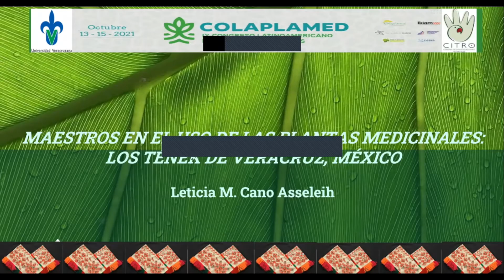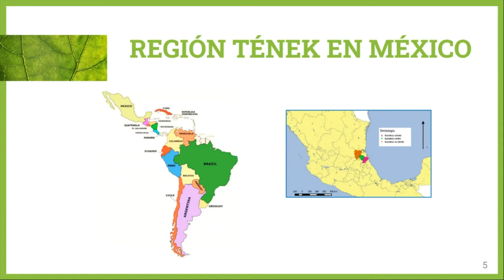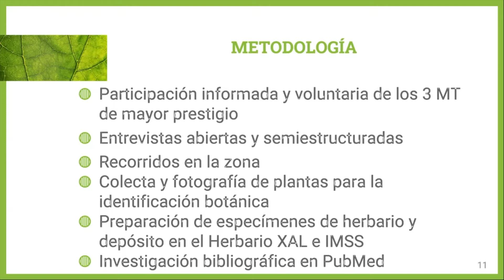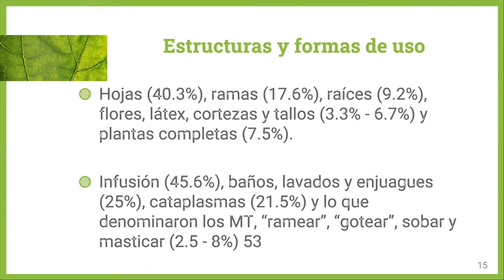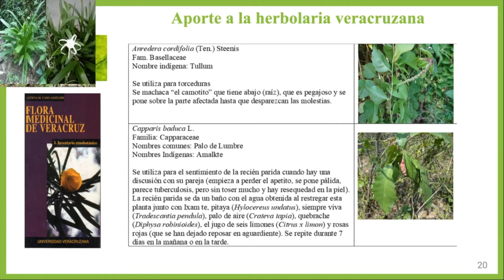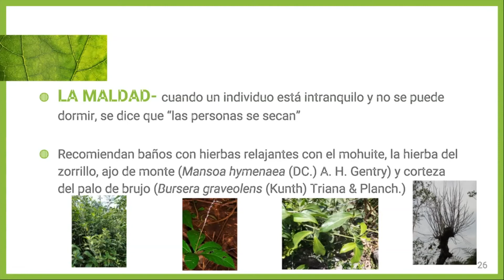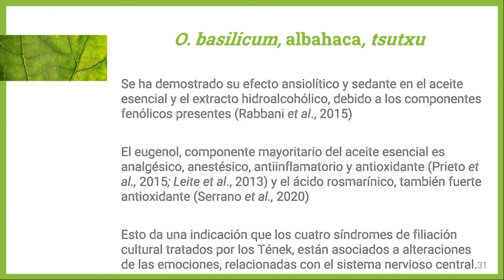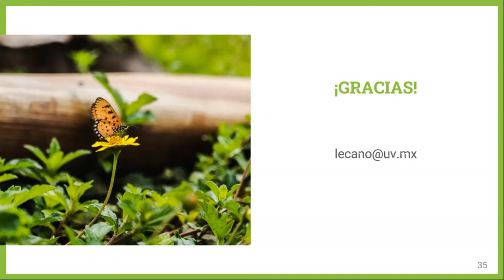Conferencia magistral de la Dra. Leticia Cano en el IX COLAPLAMED 2021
La Dra. Leticia M. Cano Asseleih, impartió la conferencia magistral de clausura titulada Maestros en el uso de las plantas medicinales: los Tének de Veracruz, México, en el IX Congreso Latinoamericano de Plantas Medicinales. La importancia de este grupo étnico de nuestro Estado es que poseen una lengua y una cultura muy antigua que se relaciona con la maya. Tienen sus orígenes en las civilizaciones mesoamericanas y desde hace más de 3500 años habita la planicie costera de Veracruz. Durante los periodos de conformación cultural de la región (900 a. c.), fue el grupo mayoritario y quienes sentaron las bases para su desarrollo cultural y social, participando en la domesticación del maíz y otras plantas como chile, calabaza y frijol.